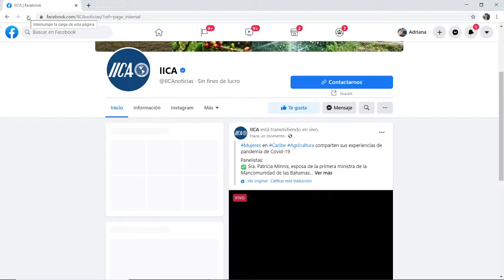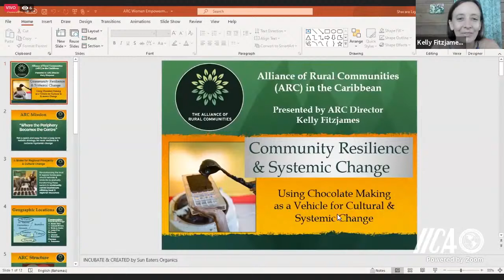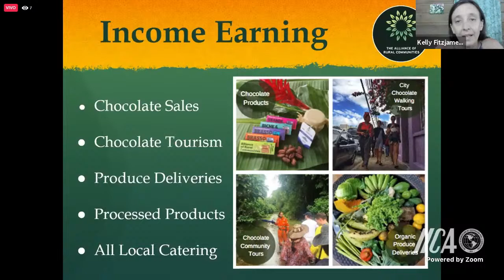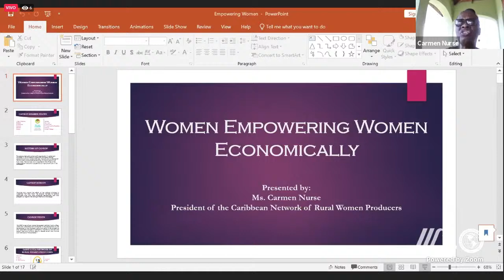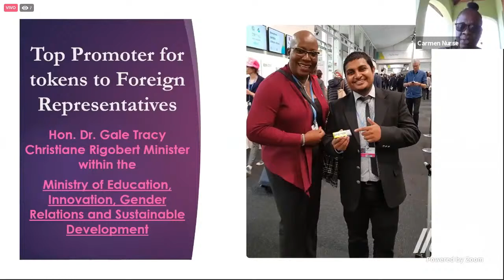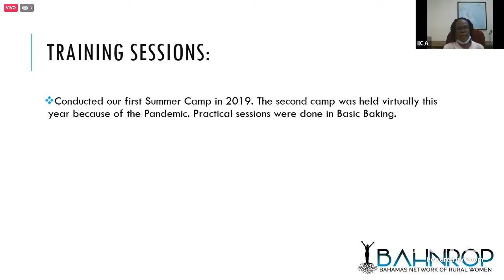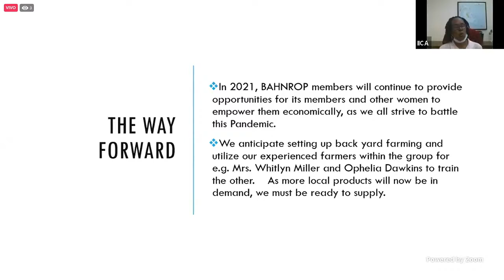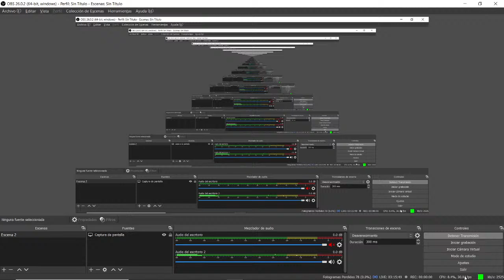Webinar: Women Empowering Women Economically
Panelists:
✅Mrs. Patricia Minnis, Spouse of the Prime Minister of the Commonwealth of the Bahamas
✅Ms. Kelly Fitjames, Coordinator, The Alliance of Rural Communities, Trinidad & Tobago
✅Ms. Carmen Nurse, President, Caribbean Network of Rural Women Producers
✅Ms. Tania Lieuw-A-Soe Wi Uma Fu Sranan, Network of Rural Women Producers, Suriname
✅Ms. Martha Hanna-Smith, President, Network of Rural Women Producers, The Bahamas